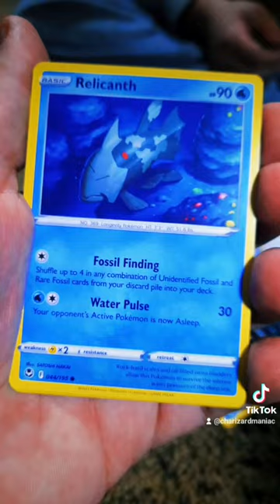back with another Silver Tempest pack opening!